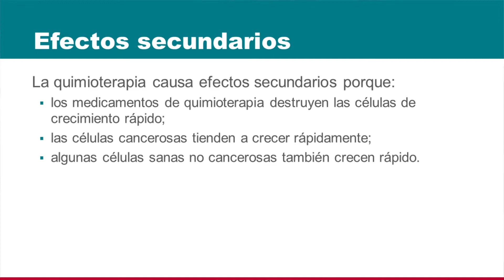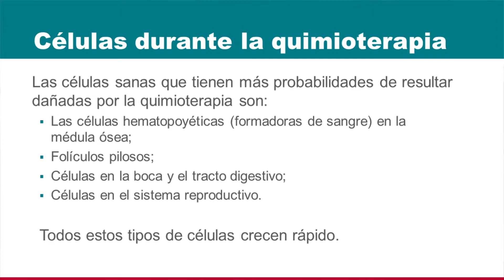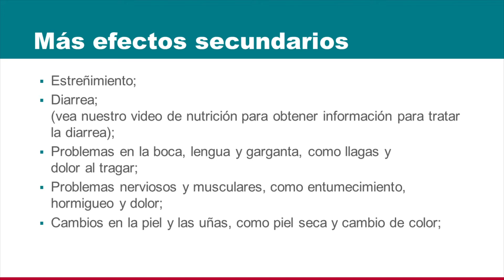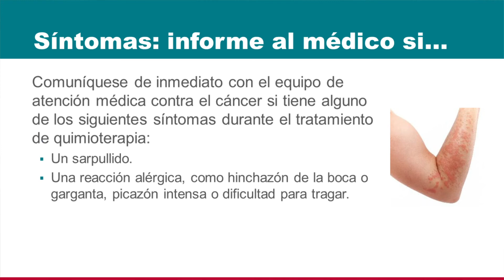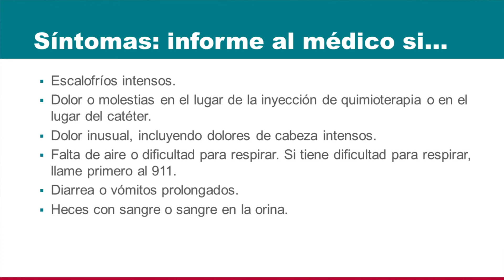Efectos secundarios generales durante la quimioterapia